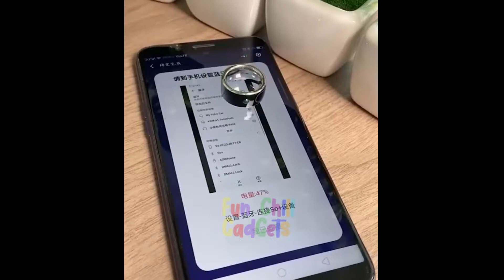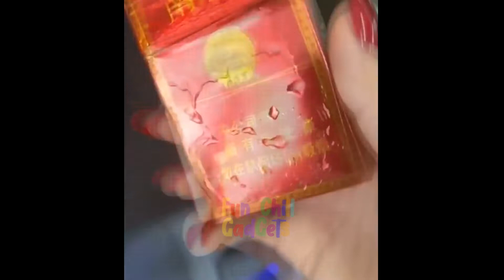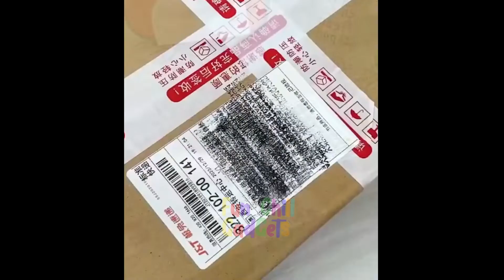Cool Gadgets!😉Smart Appliances For Every Home Kitchen/Beauty/Tech Tiktok⭐💯⚡ #360